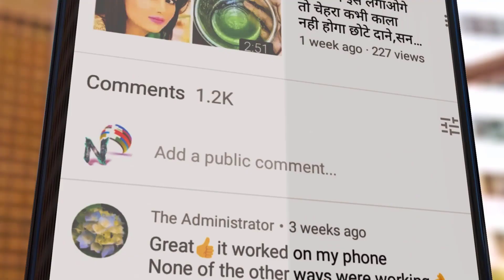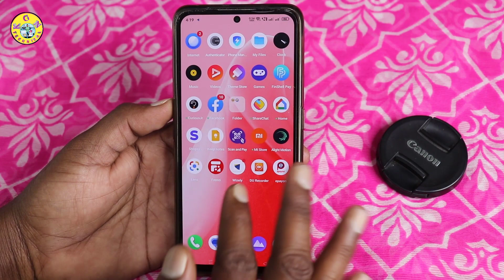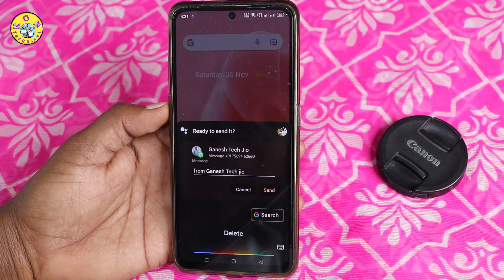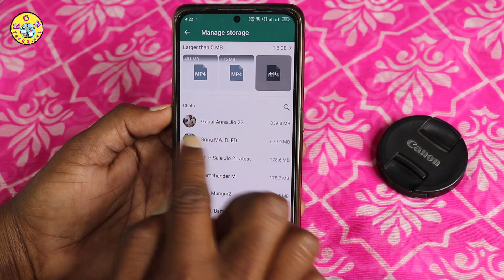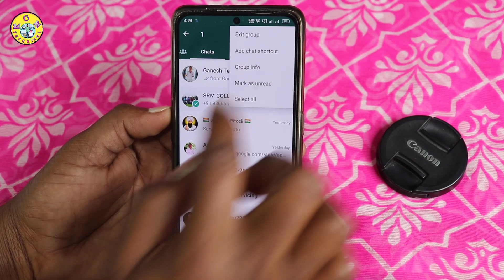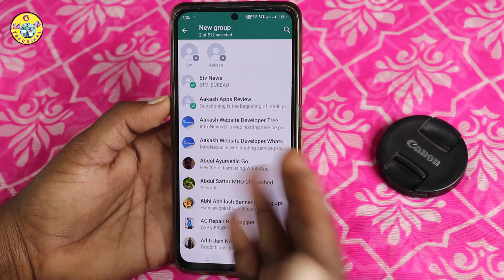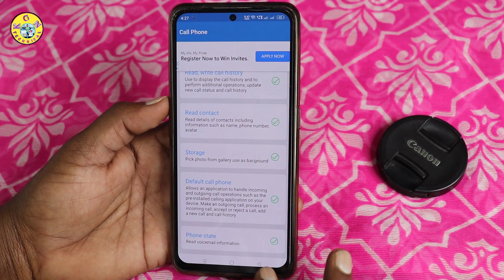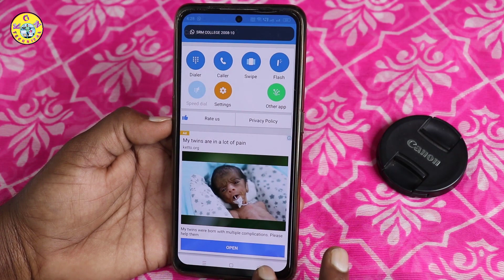2023🤙 New Trick Phone Dialer లో Photo Set చేసుకోండిలా | whatsapp 4 hidden Settings |By KGN Technical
2023🤙 New Trick Phone Dialer లో Photo Set చేసుకోండిలా | whatsapp 4 hidden Settings  | By KGN Technical

Download App :-

KGN TECHNICAL